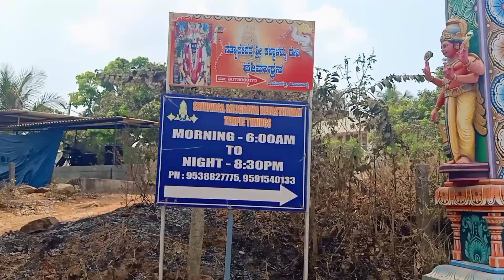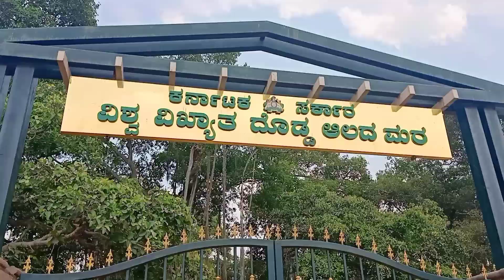ರಾಮೋಹಳ್ಳಿ ಸಾಲಿಗ್ರಾಮ ಶ್ರೀನಿವಾಸ ದೇವಸ್ಥಾನ, ಚಿಕ್ಕತಿರುಪತಿ ಎಂದೇ ಪ್ರಸಿದ್ದಿ, 1day trip 4 places near temple.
lalitha.latha.982